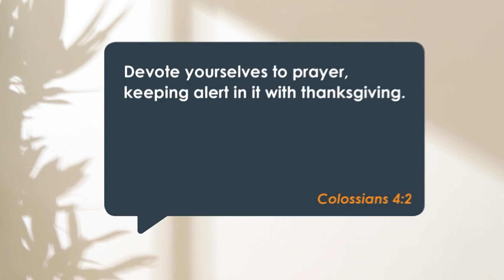F0148 I Love Technology